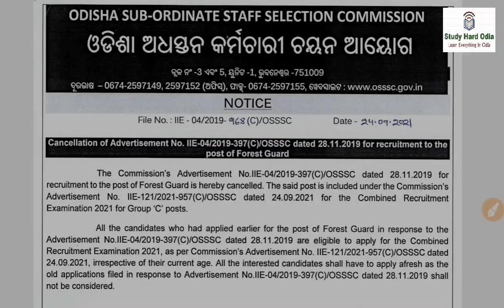OSSSC Important Notice about Forest Guard 2019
OSSSC important notice about Forest Guard Apply 2019

Indian Economy